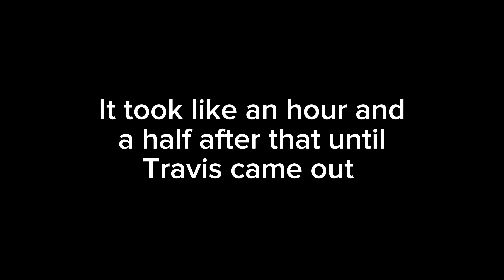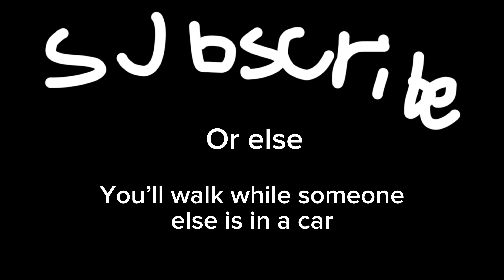TRAVIS SCOTT CONCERT WITH THE HOMIE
type shi